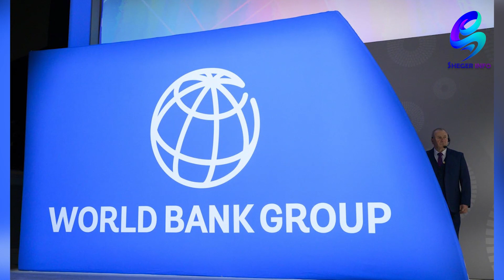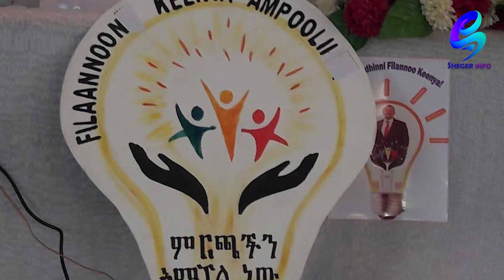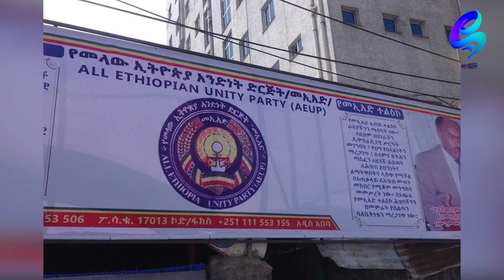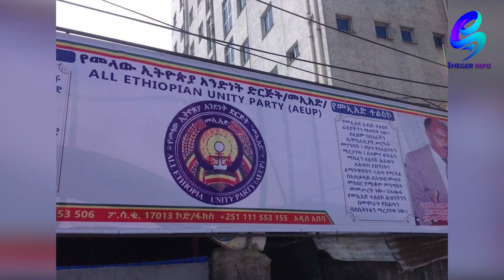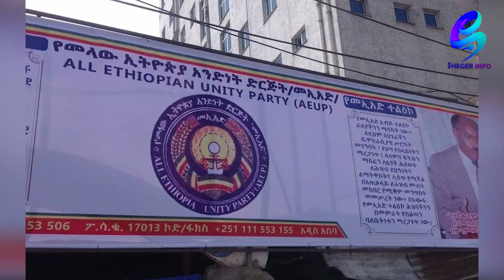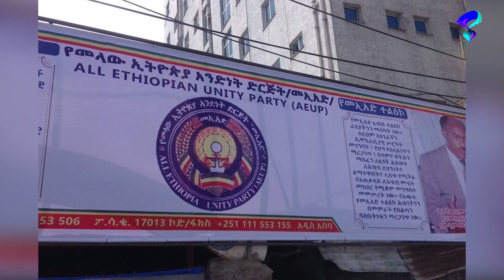ወ/ሮ ኬሪያ እንዴት ተለቀቁ? ዶ/ር አብይ ምርጫ የሚወዳደሩበት ቦታ ታወቀ! Ethiopia | Sheger Info.